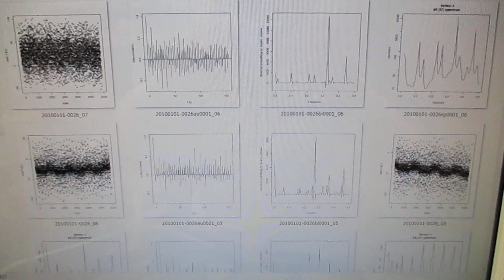新しい超音波制御技術 ultrasonic-labo